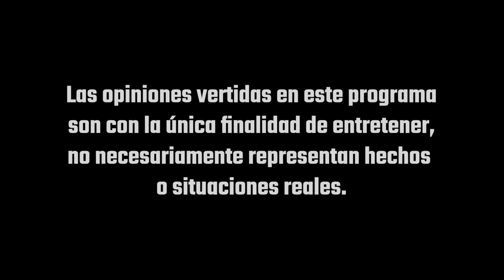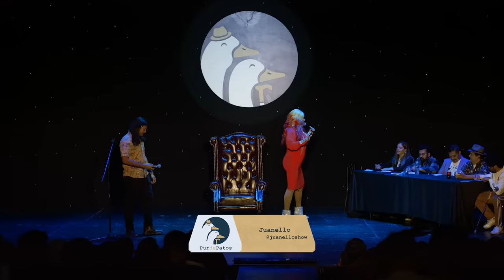MA-NI-TAS! MA-NI-TAS!! / Pur de patos 24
Una mano con las córneas / Pur de patos 24.